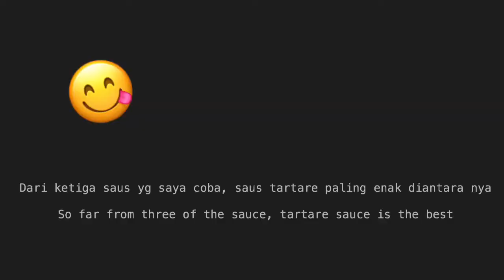Fry Smoked Trout, better eat cold or hot and crispy?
Hi, actually smoked trout in the packaging is edible and ready to eat, but I do not like it to eat cold fish, so I try to fry it, and the result was amazing, the fish skin also turned into crispy.